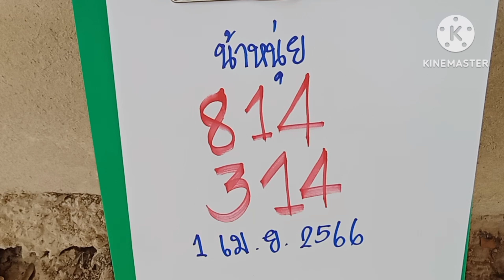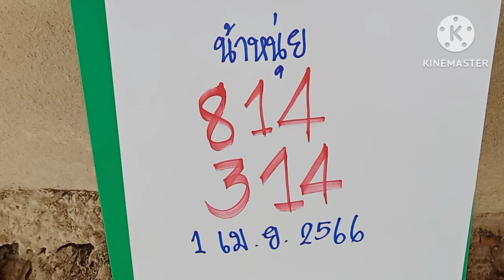น้าหนุ่ยวัวออกลูกเป็นโตบอกเลข3โตจะจะงวด1เม.ย66